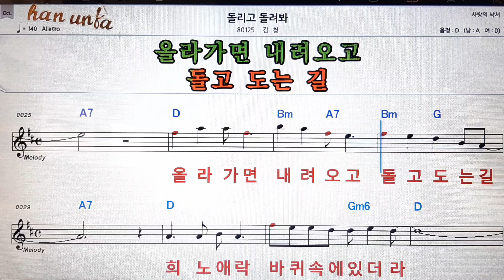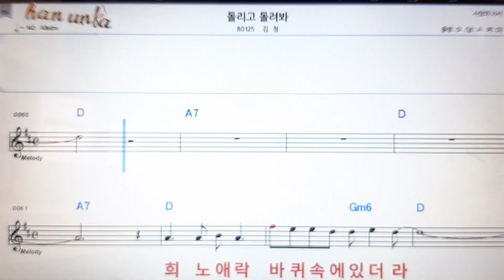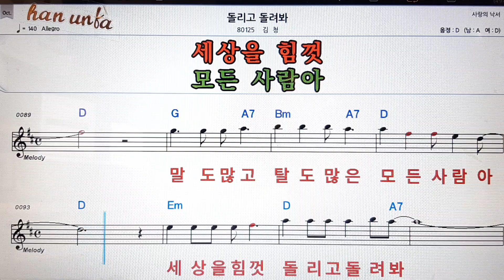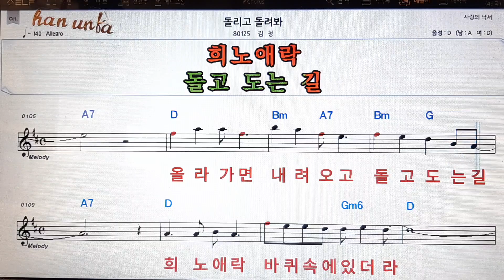돌리고 돌려봐/김청👍노래 반주, 코드 악보,가라오케💋Karaoke*Sheet Music*Chord*MR